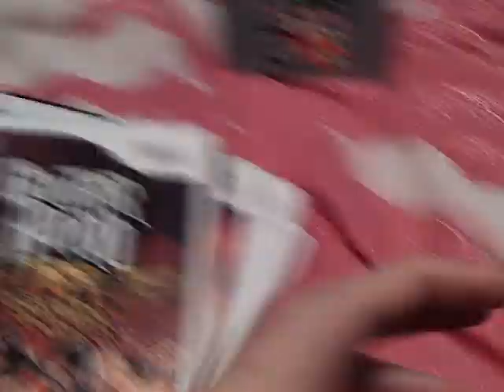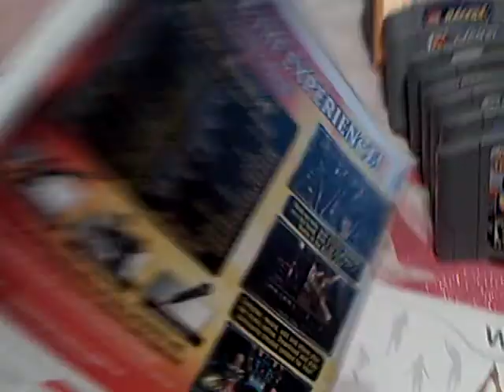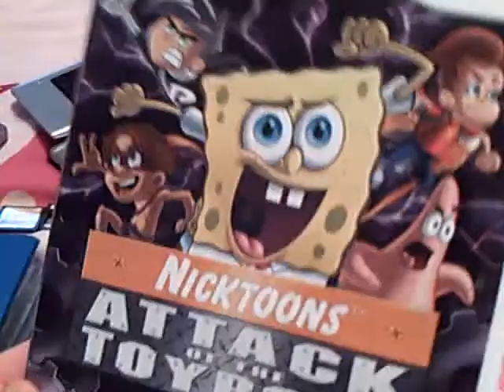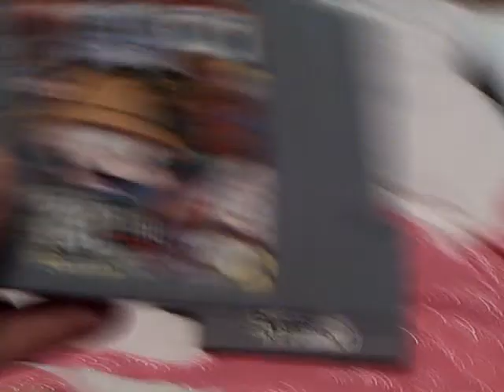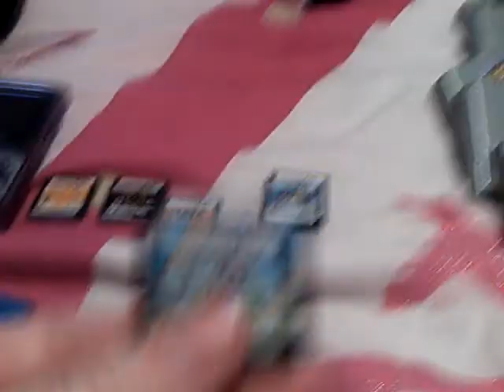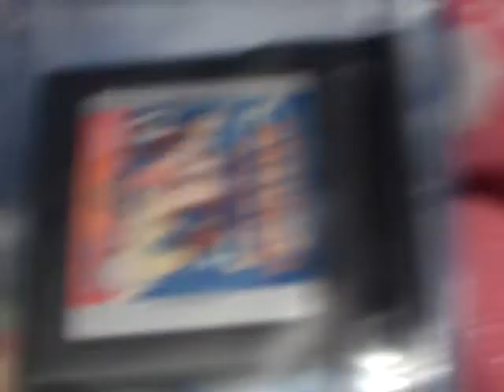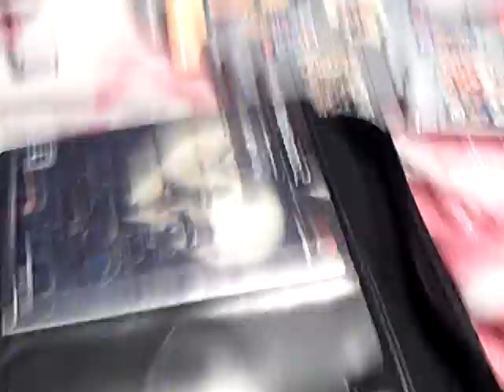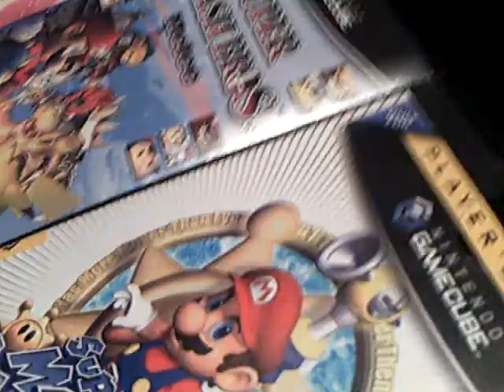Video Game Collection 6-16-09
Current video game collection.